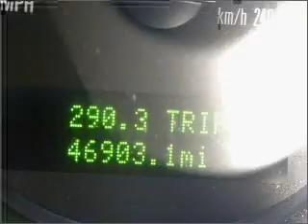2007 FORD MUSTANG - Sunrise Ford Fontana CA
Year: 2007
Make: FORD
Model: MUSTANG
Trim: GT DELUXE
Engine: 4.6 liter 8 cylinder sohc
Transmission:
Color: black
Mileage: 46903
Address: